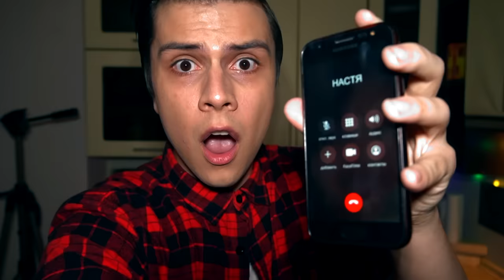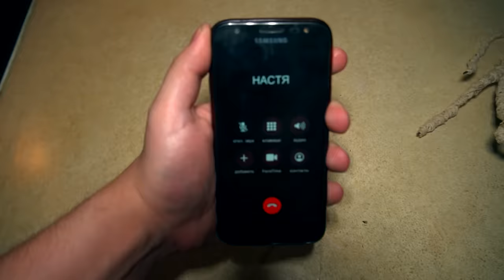НИКОГДА НЕ ДЕЛАЙ КУКЛУ ВУДУ НА СИРЕНОГОЛОВЫЙ в 3:00 *отрезал голову*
В прошлом видео я призвал реального сиреноголового. И то что было тогда это жесть! Он напал на нас и украл мою подругу Настю! Я очень хочу ее спасти. И привязал куклу вуду к сиреноголовому что бы уничтожить его. То что было дальше это жесть! Я все еще напуган..

СПРАШИВАЙ: ask.fm/s_e_r_h_y_i__k_i_n_g